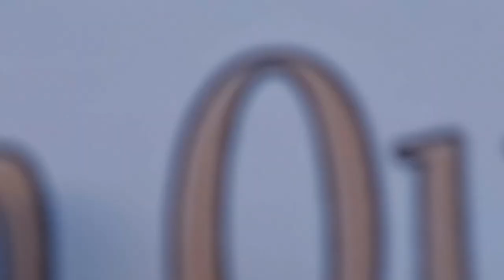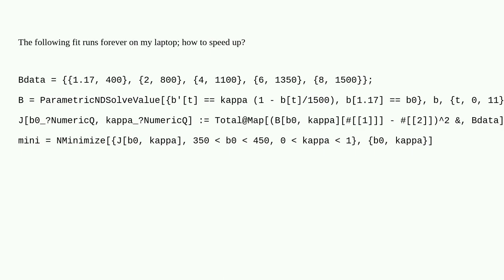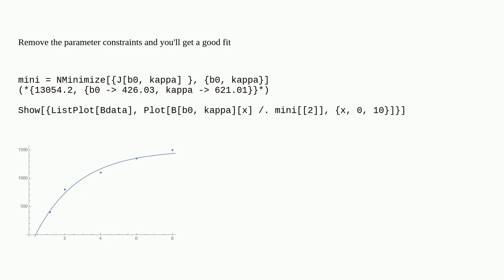Mathematica: Why does this simple fit run forever?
Why does this simple fit run forever?

A special thanks goes out to the community

  fitting